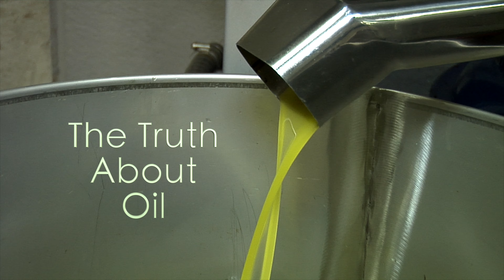The truth about oil part 1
In this first part of The Truth About Oil we find out the realities of and about Extra Virgin Olive Oil.  Why it plays such a major role in nutrition and diet at home and in restaurants